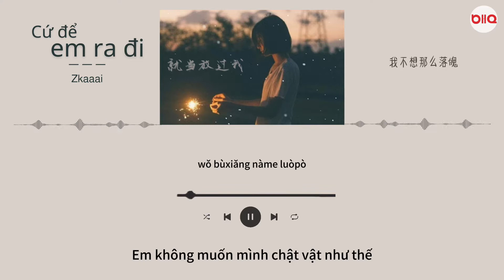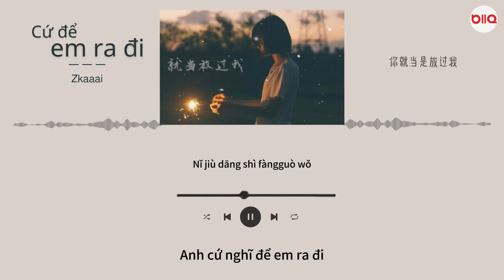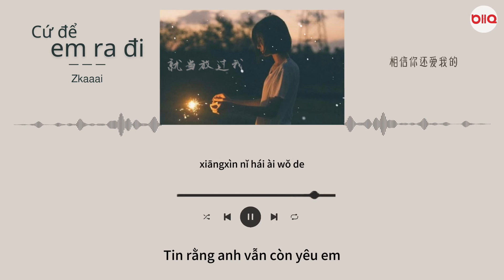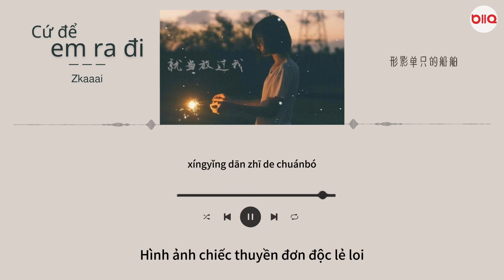[Vietsub] Cứ Để Em Ra Đi - Zkaaai | 就當放過我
Bài hát: Cứ Để Em Ra Đi 就當放過我
Trình bày: Zkaaai

Timer & Encoder: Bảo hông quạo

Lyrics Cứ Để Em Ra Đi:

你就当是放过我
我不想那么落魄
爱到最后难道还要分出个是非对错
我就只剩下失落
关于你给的承诺
相信你还爱我的我真的是自我折磨

你说我问的太多
需要一个安静的角落
如何才能像你那般洒脱
放下之后 不说
好想悄悄的陨落
为何非要争个鱼死网破
我的心就像一片
没有 经过 雨落 的沙漠

你就当是放过我
我不想那么落魄
我就只剩下失落
关于你给的承诺
坚信你还爱我的我真的是自我折磨

我不想感到落寞
在那回忆的湖泊
好想要放下你放下我
拭去最后的颜色
我也不想再执着
想逃离你的漩涡
形影单只的船舶

Pinyin:

Nǐ jiù dāng shì fàngguò wǒ
wǒ bùxiǎng nàme luòpò
ài dào zuìhòu
nándào huán yào fēn chū gè shìfēi duì cuò
wǒ jiù zhǐ shèng xià shīluò
guānyú nǐ gěi de chéngnuò
xiāngxìn nǐ hái ài wǒ de
wǒ zhēn de shì zìwǒ zhémó

Nǐ shuō wǒ wèn de tài duō
xūyào yīgè ānjìng de jiǎoluò
rúhé cáinéng xiàng nǐ nà bān sǎtuō
fàngxià zhīhòu bù shuō
hǎo xiǎng qiāoqiāo de yǔnluò
wèihé fēi yào zhēng gè yúsǐwǎngpò
wǒ de xīn jiù xiàng yīpiàn
méiyǒu jīngguò yǔ luò de shāmò

ài dào zuìhòu
jiānxìn nǐ hái ài wǒ de

Wǒ bùxiǎng gǎndào luòmò
zài nà huíyì de húbó
hǎo xiǎng yào fàngxià nǐ fàngxià
wǒ shì qù zuìhòu de yánsè
wǒ yě bùxiǎng zài zhízhuó
xiǎng táolí nǐ de xuánwō
xíngyǐng dān zhī de chuánbó

Kênh luôn cập nhật nhạc mới, Bạn đăng ký và nhận thông báo ở đây nha.

Chúc mọi người nghe nhạc thư giãn ~